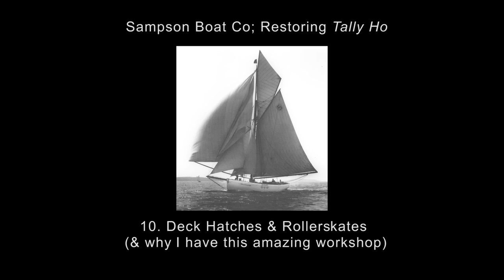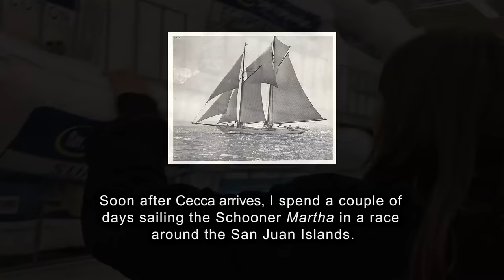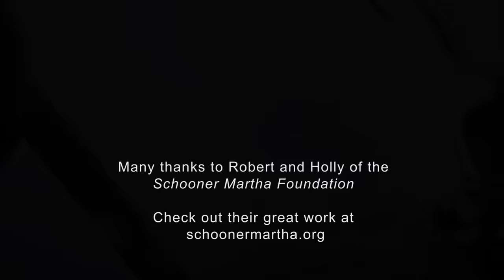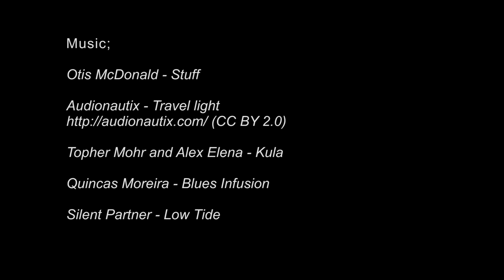10. Deck hatches & Rollerskates (& why I have this amazing workshop) - Rebuilding Tally Ho EP10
I'm on a mission to restore a historic classic sailing yacht called Tally Ho. In this video I brace the hull of the boat in preparation for removing the deck and take off some deck hatches. I get a visit from a lovely English girl, and also get my first voluntary labour from a very tall neighbour. Oh, and I buy some funky Roller Skates!

Music;
Otis McDonald - Stuff
Topher Mohr and Alex Elena - Kula
Quincas Moreira - Blues Infusion
Silent Partner - Low Tide

10. Deck hatches &  Rollerskates (& why I have this amazing workshop) - Restoring Tally Ho EP10